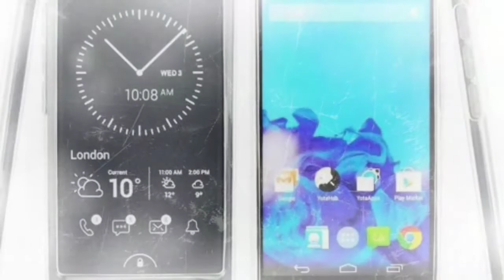YotaPhone 2 Crystal Cover +Tempered Glass + Back Clear Film